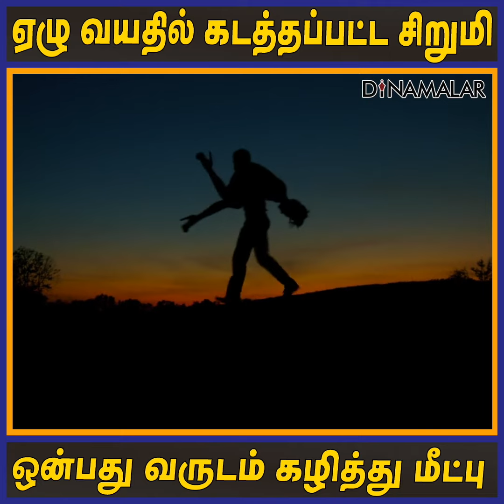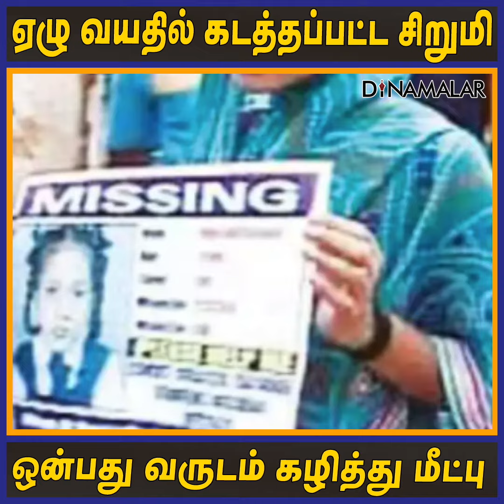ஏழு வயதில் கடத்தப்பட்ட சிறுமி | ஒன்பது வருடம் கழித்து மீட்பு